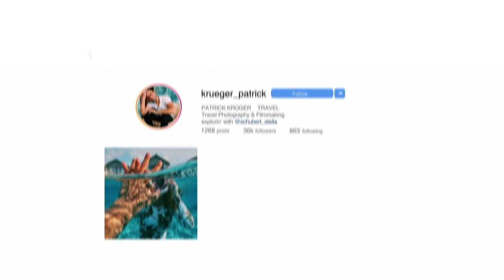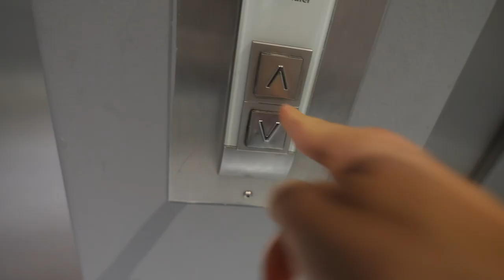LION'S HEAD HIKE IN KAPSTADT II Cape Town Road Trip Teil 1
Roadttrip durch Kapstadt,  heute beginnen wir den Tag mit dem Lion's Head Hike Cape Town und fahren dann weiter zum Kap der Guten Hoffnung! Viel Spaß beim ersten Teil der Reiseepisode durch Kapstadt und Umgebung!
Verfolgt unsere Reisen LIVE auf INSTAGRAM
Patrick: